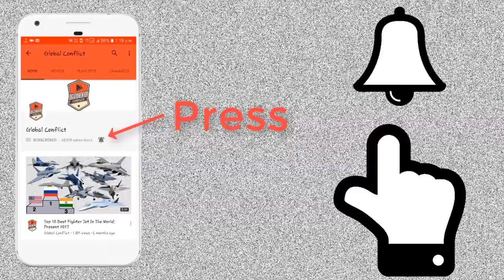Pakistan ने एक सप्ताह के भीतर UAE में 3000 Jobs खो दीं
Pakistan did not relent, and the result was the UAE gifting Israel an embassy on Pakistan’s Independence Day. For Israel, as it gets clearer every day, Arab states are a joyride. The only stumbling block is nuclear-armed Pakistan.

The noose, therefore, had to be tightened around Pakistan, with the UAE starting by announcing a visa ban on Pakistanis on November 24, 2020, in the wake of the COVID-19 pandemic. The UAE’s response has been so harsh that Pakistan was found grappling with it, as the announcement got public through the media and the UAE did not even communicate it through official channels.

No wonder, the shocks have started to be felt across Islamabad as The Express Tribune reported on November 25, 2020 that about 3000 Pakistanis have been stripped of their job visas by the UAE.

It has come to light that since the ban had come into effect on November 18, 2020, a recruitment agency in Rawalpindi alone has lost 3,000 jobs, and guess who has been benefitted from this? India! This is a report from just one city from Pakistan and, obviously, the same can be expected from its other cities too, and very soon. Thus, it can be easily understood that for Pakistan which is already reeling under extreme economic conditions, the UAE move, which is nothing short of snatching the very bread from the mouths of Pakistani citizens, is a humongous loss for the country.

The report highlights how Pakistan has been further cornered by the UAE initiative as initially, it was reported that the suspension was only limited to tourist visas, but the authorities have now confirmed that work and employment visas have also been banned till further notice.

A letter issued by the Dubai Airport Free zone says: “As per the latest circular released by the Immigration Department Entry Permit Applications (for individuals outside the country), applications for new employment visa and new visit visa (long, short and tourist), will be suspended until further notice.”

All the 13 nations which have been debarred from entry into the UAE are Pakistan, Syria, Turkey, Iran, Yemen, and other Muslim countries, and what is common among these nations is that none of them have accepted Israel.

Turkey has an Israeli embassy, but the UAE right now is staunchly against Turkey and has aligned with Greece. It has also supplied F-16 fighters to Greece against Turkey in the Mediterranean sea, in support of France. This alliance was counterbalanced with Russia announcing its military drills with Turkey on both sides of Cyprus – the focal point of the conflict.